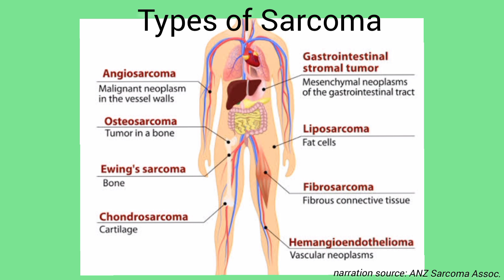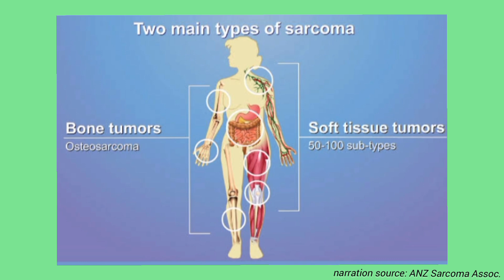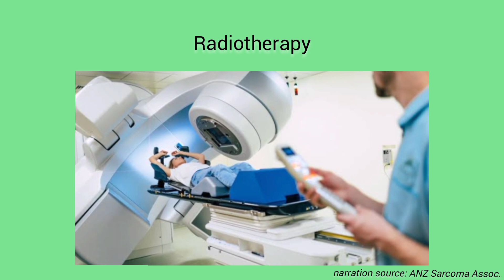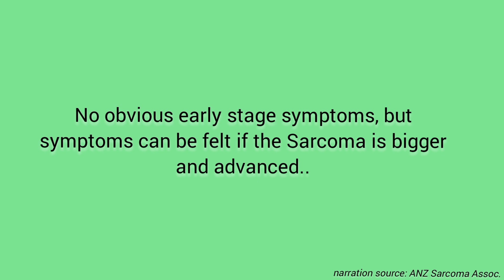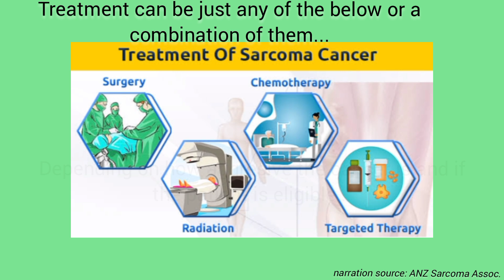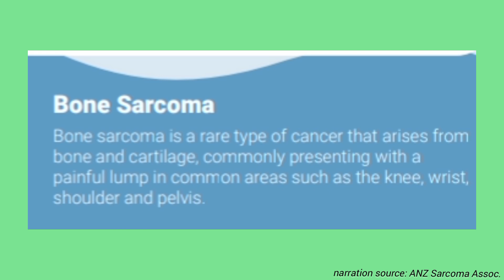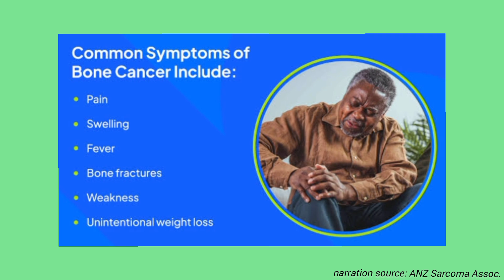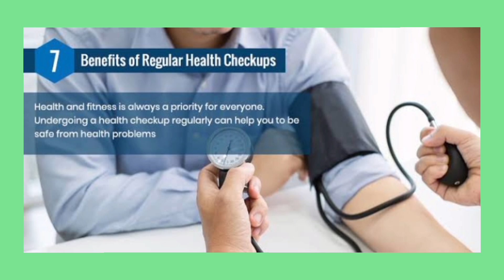Sarcoma, Bone Cancer, Soft Tissue Cancer. Doc Willie Ong for Senator, let's vote.